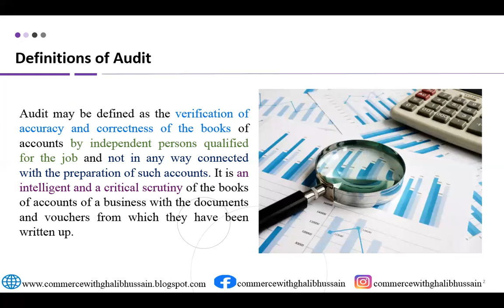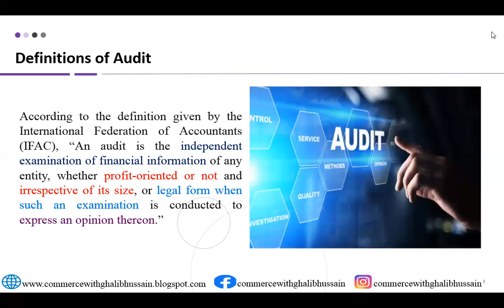Lec-1 Define audit. I What is audit? I Meaning of audit.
After watching this video you will be able to understand the basic and technical concepts of auditing.

what is auditing in accounting
types of audit
what is the purpose of auditing
importance of auditing
auditing meaning and objectives
what is auditing pdf
financial audit